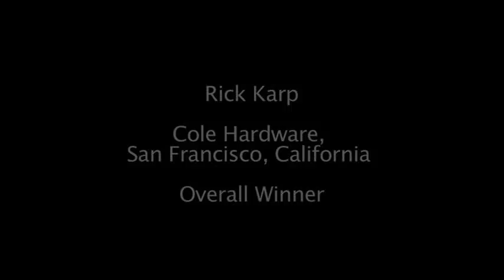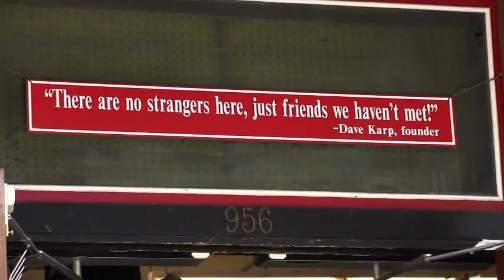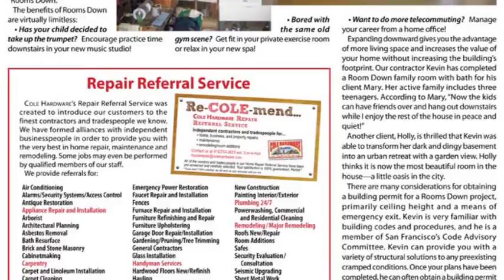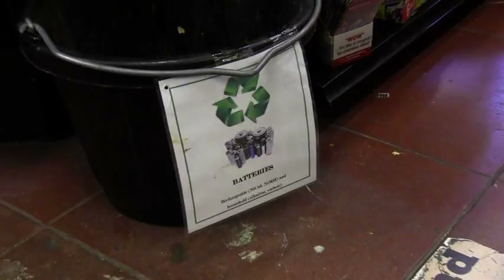Rick Karp: 2011 Retail Innovator of the Year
Rick Karp of Cole Hardware in San Francisco, CA, is one of this year's Retail Innovators. He delves into characteristics and values that have helped the store grow since the beginning.